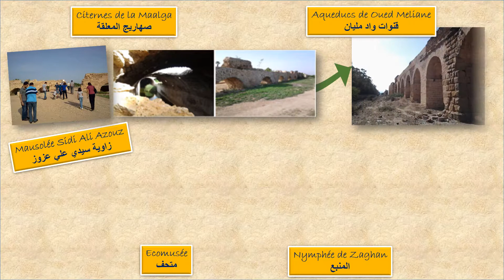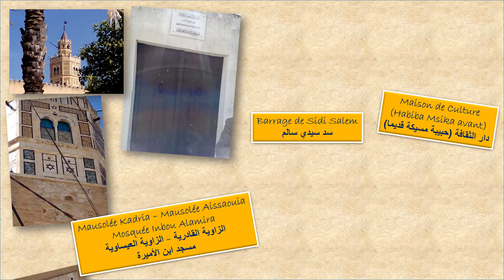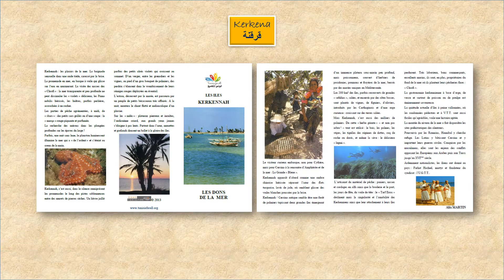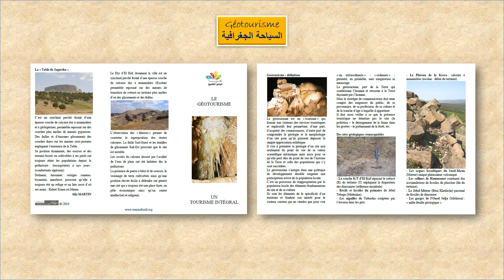Flash back Patrimoine Tunisien 10 Années de l'Association.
Vidéo qui fait un passage sur les activités qui touchent au Patrimoine Tunisien durant les 10 dernières années de l"Association.
Vidéo réalisée à l'occasion du 10ème anniversaire de l'Association.